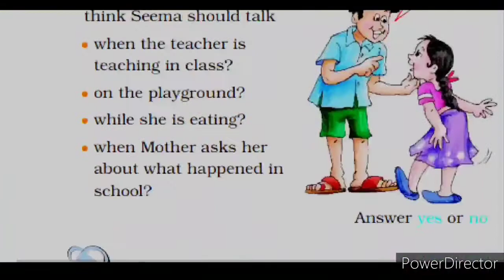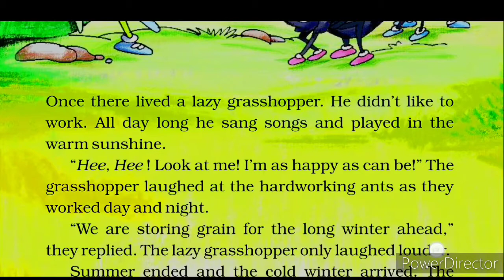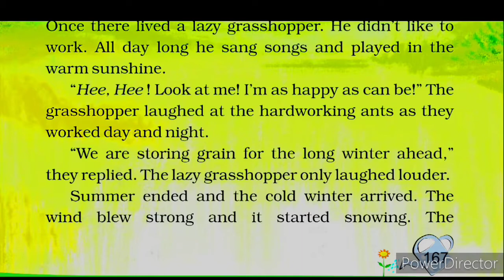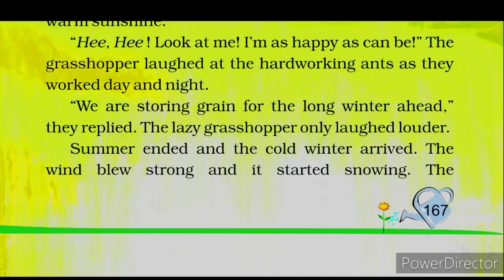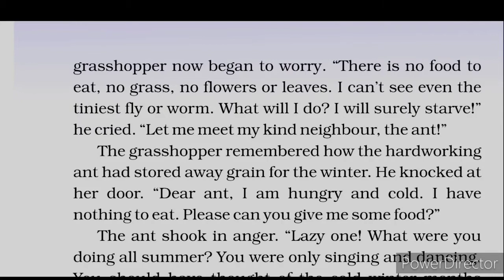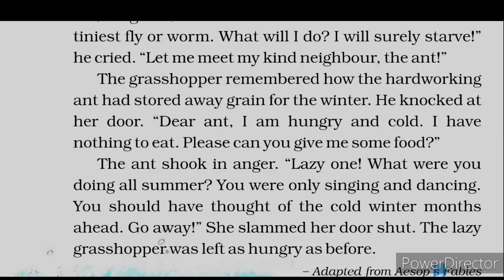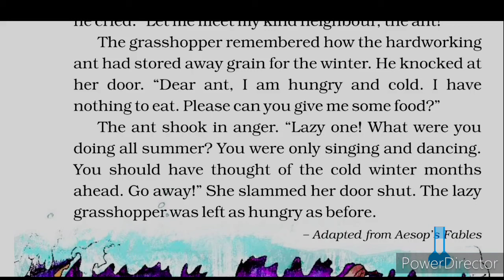THE GRASSHOPPER AND THE ANT, (PART- 2), UNIT 10, CLASS 2, ENGLISH MARIGOLD.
A GREAT MISSION PUBLIC SCHOOL PRESENTATION.